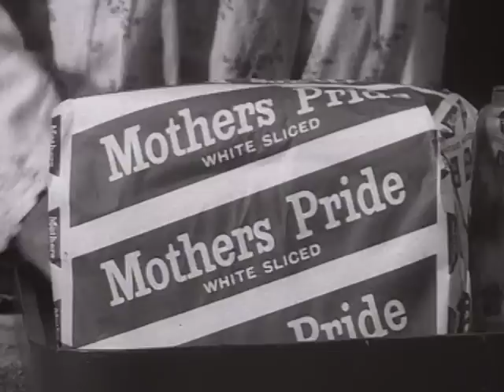Dusty Springfield documentary part 3 of 6